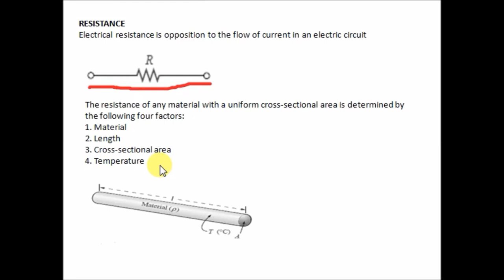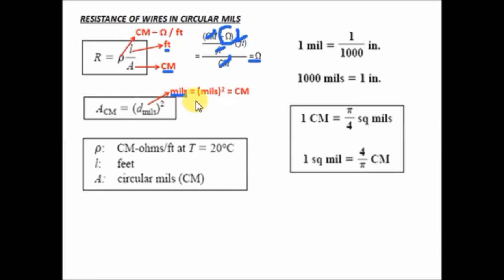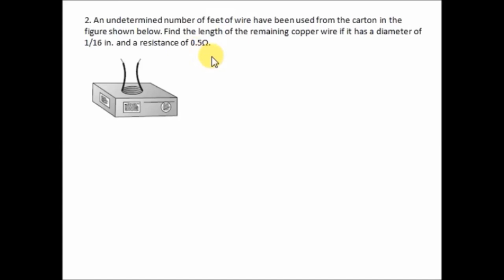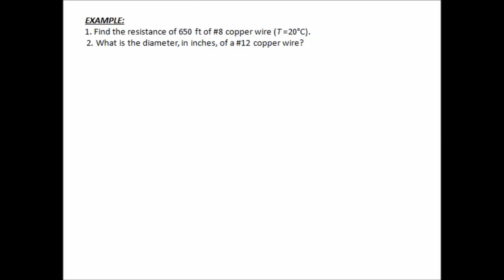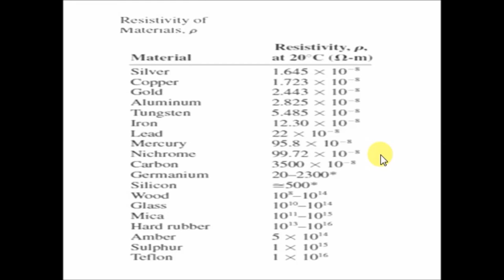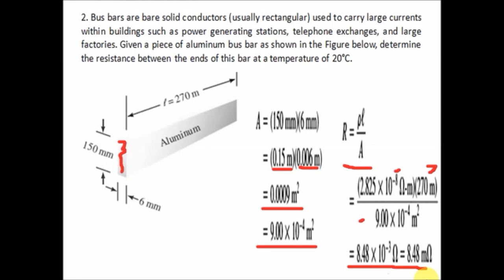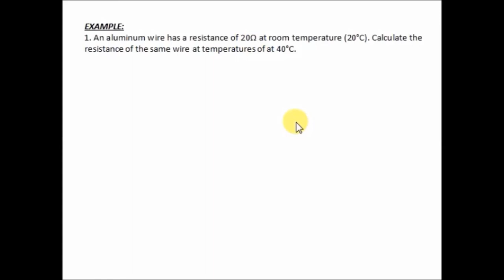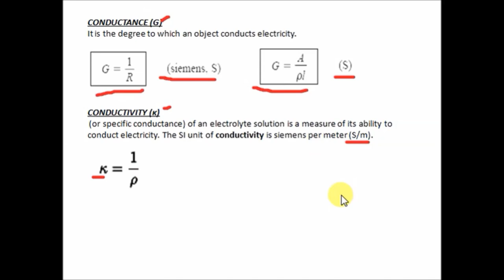Resistive Networks Part 1 | Resistance | Circuit Analysis 1 | Tagalog Version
This is a tutorial video on Resistance in Circuit Analysis 1 Tagalog Version
a) Resistance
b) Resistance of Wires in Circular Mils
c) Resistance of Wires in Metric Units
d) Resistance Temperature Effects
e) Conductance
f) Conductivity

Reference: Introduction to Circuit Analysis by Boylestad